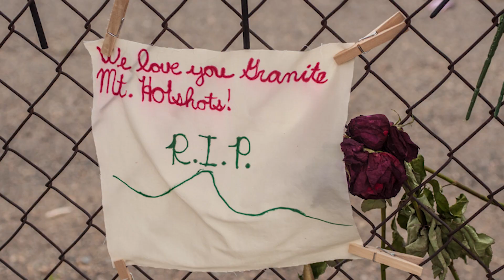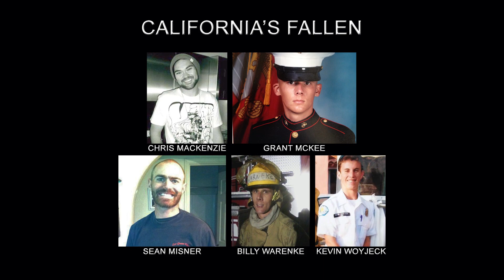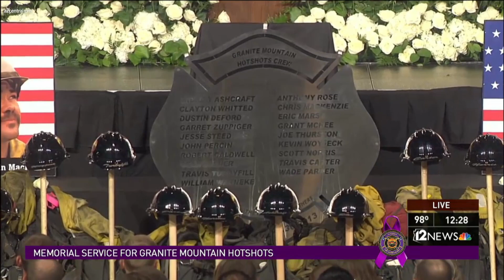CPF Firevision -- Sorrow and Remembrance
CPF Firevision is California Professional Firefighters' online video news service.

Saluting Our Fallen: On June 30, the fire service suffered its greatest one-day loss since 9/11 with the death of 19 Granite Mountain Hotshot firefighters from Prescott, AZ. A few days later, CAL FIRE engineer Christopher Douglas lost his life in the line of duty.

The magnitude of the loss has staggered the California fire service, which lost five native sons to the Arizona disaster.